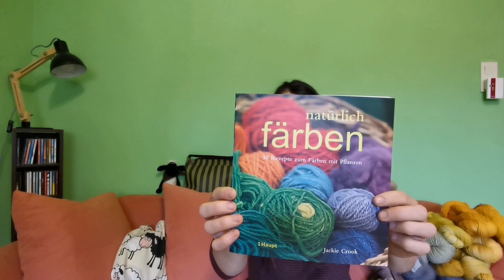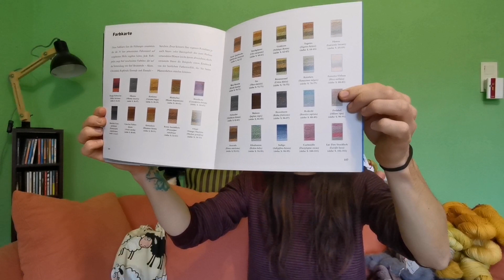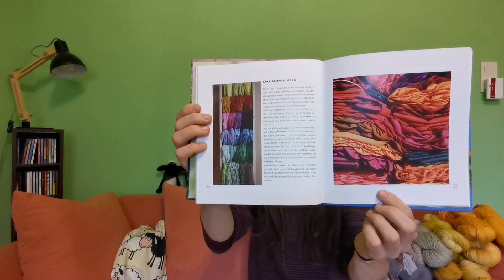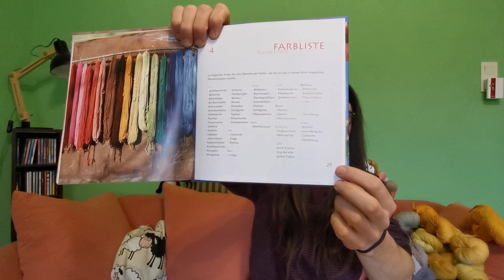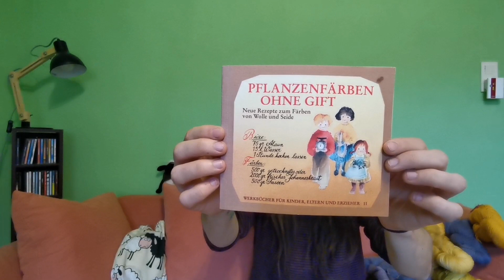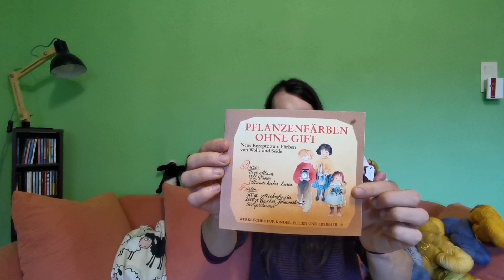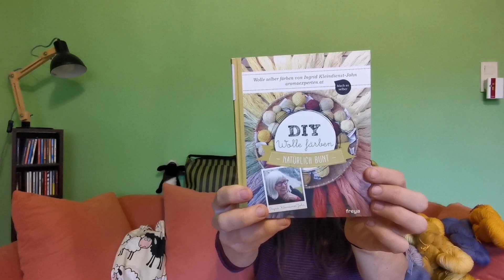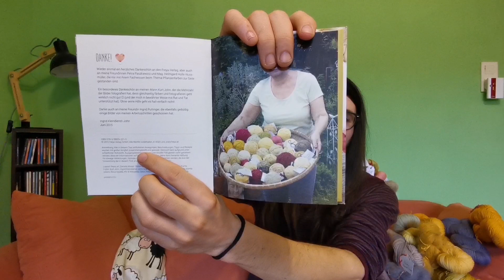Pflanzengefärbte Wolle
In diesem Video zeige ich euch, was ich bis jetzt mit Pflanzen gefärbt habe.